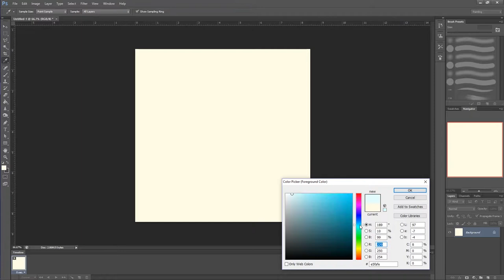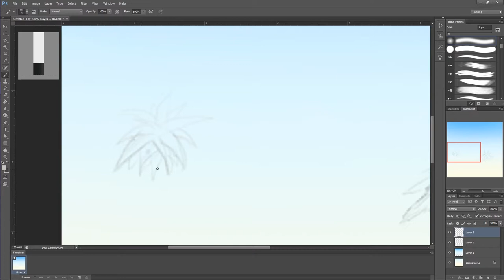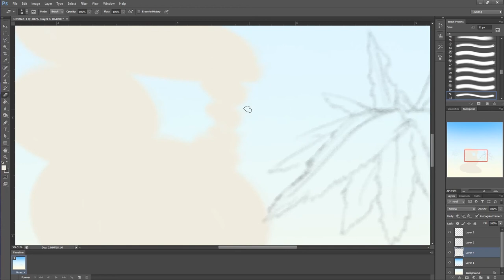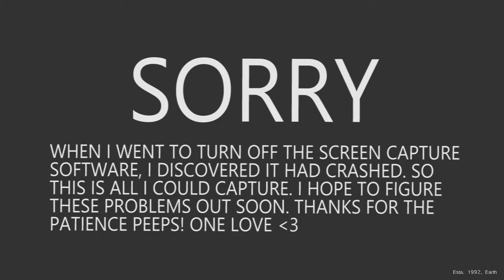INSTA ART SPEEDPAINT Episode 8 - Rock House 2.0!!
Its here! The second iteration of rock house! The first is on isntagram and can be found through the name @matteo_concept_artist
Daily uploads as always! :)